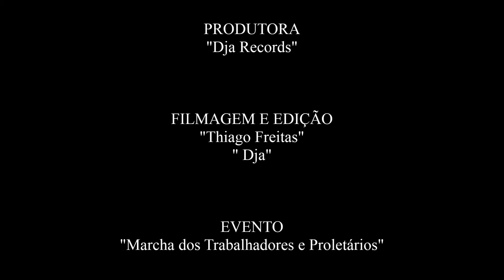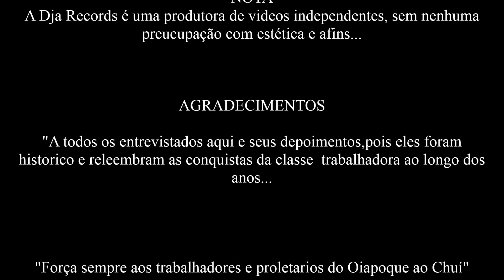1º de Maio-Dia do Trabalho-Entrevistas-01/05/2014